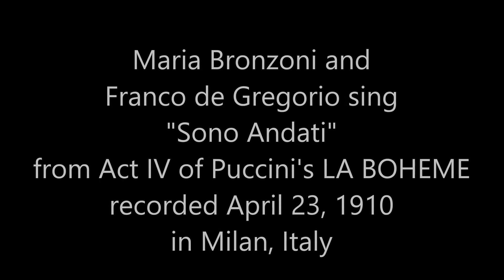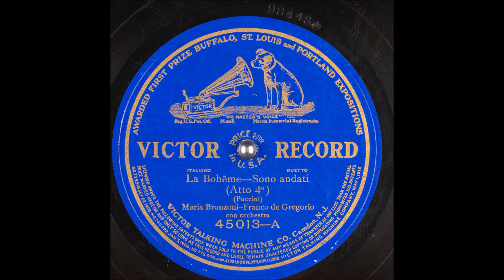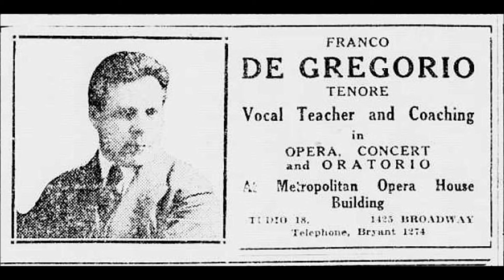La Boheme 1910 Bronzoni - Gregorio SPEED-Adjusted in HD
Maria Bronzoni and Franco de Gregorio sing "Sono Andati" from Act IV
of Puccini's LA BOHEME.
Recorded on April 23, 1910, in Milan, Italy.
Digitized directly from an original 10-inch disc recorded acoustically at 75-76 rpm (then speed adjusted) with Magix audio software applied to reduce noise and enhance tonal qualities.